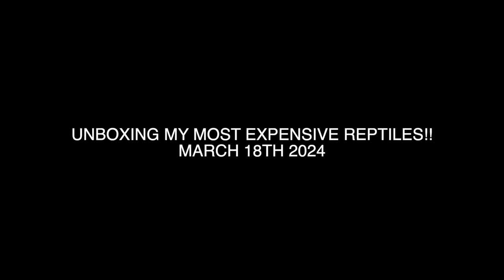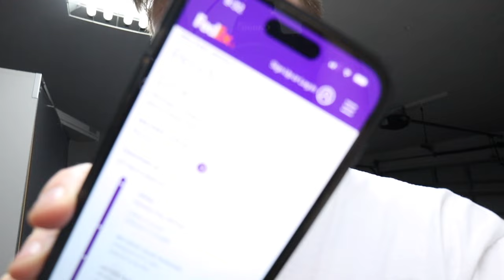UNBOXING RARE REPTILES!! *EXPENSIVE*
In Todays video we unbox three amazing geckos all the way from Korea, I want to thank @omgkennel1528 for being my shipper! hopefully you all enjoy todays video and thank you all for watching!! LEAVE SOME NAMES DOWN BELOW!